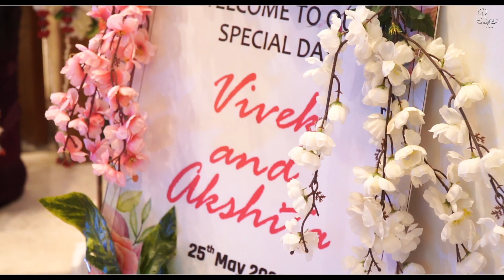Akshita @ vivek engagement trailer story @rajuvideofilmsstudio1621 Bharat Varshney